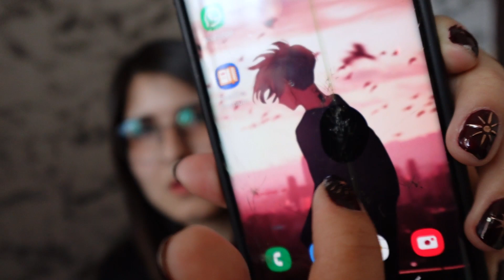LOW BUY YEAR CHALLENGE en español | Yami Carolaine 🖤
Acompáñenme en este viaje :)

Los invito a mis redes 🖤